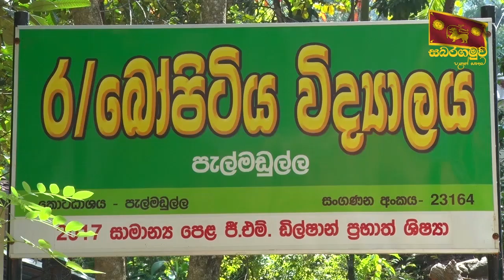22.01.2019 My First Official Visit to Ratnapura Pelmadulla Bopitiya College as The Governor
සබරගමුව පළාත් ආණ්ඩුකාරවරයා ලෙස මගේ පළමු නිල සංචාරය
රත්නපුර පැල්මඩුල්ල බෝපිටිය විද්‍යාලයේදී  2019 ජනවාරි 22 වැනි දා

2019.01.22 அன்று சபரகமுவ மாகாண ஆளுனராக ரத்தினபுரி ,பெல்மடுல்ல போபிடிய வித்தியாலத்திற்கான எனது முதலாவது உத்தியோகபூர்வ விஜயம்.

My first official visit as the Governor of Sabaragamuwa Province
Bopitiya College at Pelmadulla, Ratnapura 22nd of January 2019

Camera

Dinesh Wickramasinghe
Kapila Wijesinghe
Sampath Lasantha

Tamil Translation

Fasriya Manzil.
Central Provincial Teachers Service

Assistance

S.Srithararow
P.R. Kumara
Achini Prabhadhi Indrasena
Pubudu Madhushan

Editor

Chandu Sampriya

Assistant Director

Densil Weerasooriya
Information Officer of Sabaragamuwa Provincial Council

Director

Shyaman Hemakody
Media Secretary to the Governor of Sabaragamuwa Province

Production

Media Unit of the Sabaragamuwa Provincial Council  - 2019